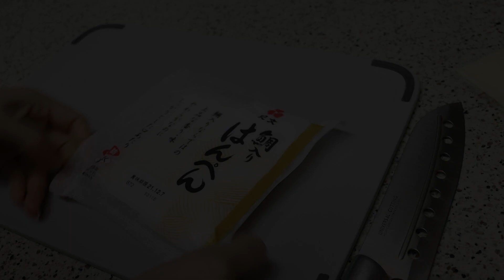はんぺんのおつまみ料理が最高だった。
普段はんぺんはおでんてましか食べないけど、
ラヴィットさんのを見て
美味しそうって思って作ってみたけど。
あらやだうますぎ。

ちょっとこれからはんぺんアレンジ料理を極めたいなーって思った！！！それぐらい
本当に美味しくて最高だった！！

おすすめはんぺん料理あれば狭日教えてね♡

ラヴィットでしてた、
［はんぺんのとろけるスライスチーズ和風鋏焼き］

①はんぺんを三角に切る
②切ったはんぺんの断面に内側から切り込みを入れる
③切り込みを入れたところにスライスチーズを入れる
④表面に焼き色がつくまでバターで中弱火で焼く
⑤焼き色がついたら蓋をして、約一分弱火で蒸し焼きに
⑥ポン酢をいれてお酢が飛んだら...完成

アサヒ ハイボリー
アルコール度数:3％
値段:199円

@ゆっくりリラックスしたい時に ぴったりの缶ハイボールです

@微アルとは、アルコールが微かに含まれているカテゴリーを表しています。

573-1151
大阪府枚方市東牧野町27-1
ラ・ブリース京阪牧野 816号室
お待ちしてます💗

●水木あおのMicoライブ
[ID:93277394]